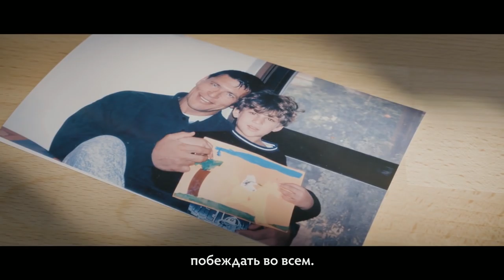Player Profiles - Fly - The International 2016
Fly Interview  - The International 2016 - OG Dota 2

►Please, disable AdBlock for our channel!